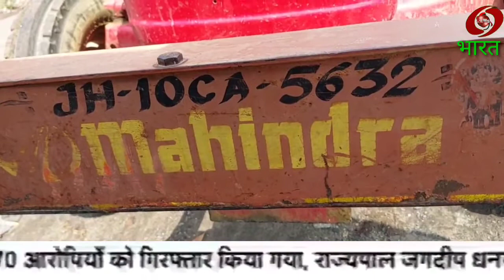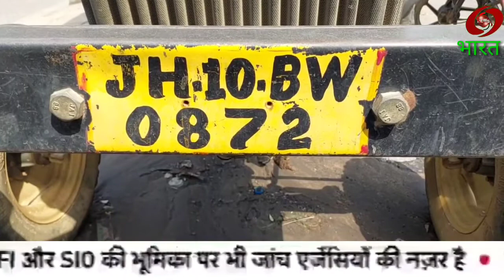अवैध बालू ले जा रहे ट्रैक्टर को पुलिस ने किया जप्त, कर रही है जांच।news69bharat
पूरे झारखंड में जो ही फल-फूल रहा है अवैध बालू का कारोबार#news69bharat